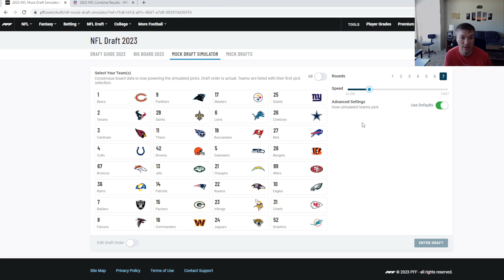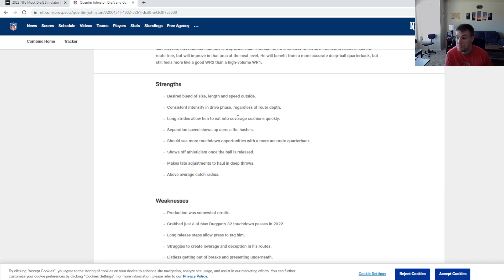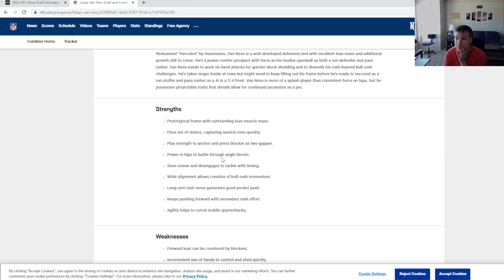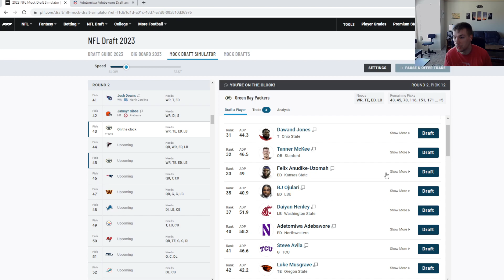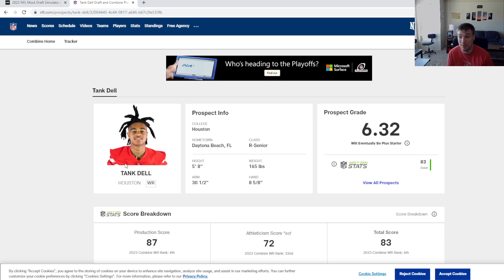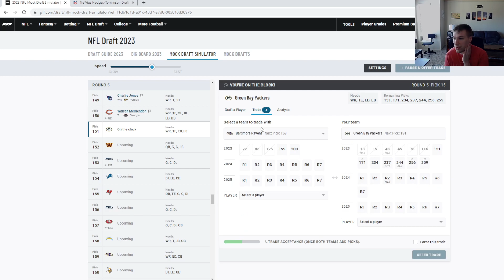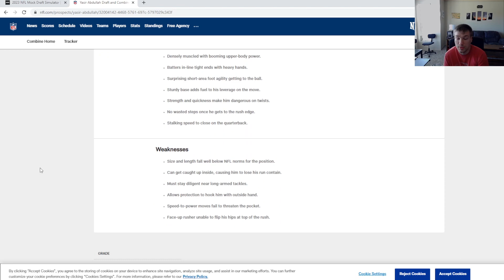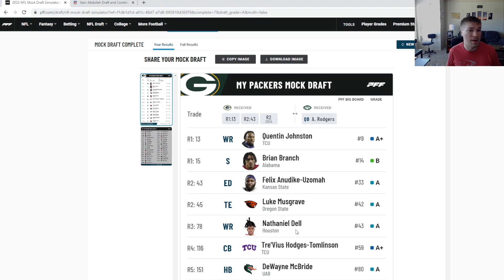Packers Mock Draft 3.0!!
After the NFL Combine, this is how the mock draft for the Packers went, and it is one that I think a lot of Packers fans would absolutely love!